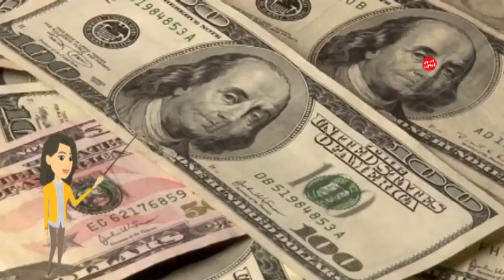Mengharukan!!! 10 Hewan Yang Meminta Pertolongan Pada Manusia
untuk mendapatkan video kami
Salah Jalan

Hewan memang dilengkapi oleh mekanisme pertahanan diri agar mereka bisa beradaptasi dan bertahan dari serangan predator.
Namun, beberapa hal terkadang membuat hewan membutuhkan pertolongan manusia.
Memang ada beberapa hewan liar cenderung kabur atau melakukan serangan ketika melihat manusia.
Namun, ada juga, loh, beberapa hewan yang sengaja meminta pertolongan manusia karena tak kuat menghadapi masalah yang dihadapinya

mengembangkan channel Salah Jalan, lebih baik lagi, partisipasi anda merupakan suatu yg berarti bagi kami.

Salam youtuber.